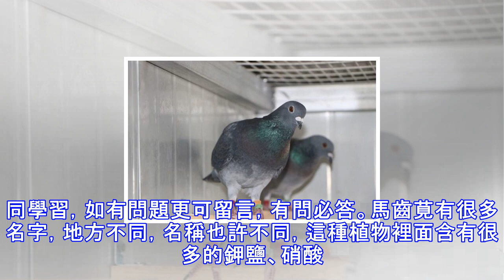對鴿子來說，最健康最綠色的食品原來是它！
每日為大家帶來養鴿賽鴿小常識以及鴿界趣事，點擊關注，每日免費為您帶來實用養鴿小文章，大家共同探討，共同進步，共同學習，如有問題更可留言，有問必答。馬齒莧有很多名字，地方不同，名稱也許不同，這種植物裡面含有很多的鉀鹽、硝酸鉀、氯化鉀、粗纖維等等。它還是一種中藥材，有以下功能：主治熱毒血痢，及濕熱痢疾。清熱解毒消癰，可治火毒瘡瘍。此外，治療崩漏下血，有涼血止血之功。這種植物很多的，夏秋季節生長。它的植株樣子是葉多皺縮或破碎，暗綠色或深褐色。枝頂端常有橢圓形蒴果或裂片殘留，果內有多數細小的種子。氣微而特殊，味微酸而有粘性，以顆小、質嫩，葉多，青綠色者為佳，大家可以注意這種植物。見過家裡人早些時候，用...